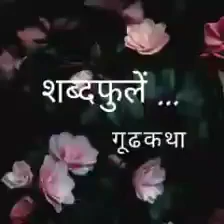गूढकथा - मानसीचा चित्रकार तो... Writer- Rajashree Barve, Narrator- Sujata S. Marathi podcast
suspense story episode -1